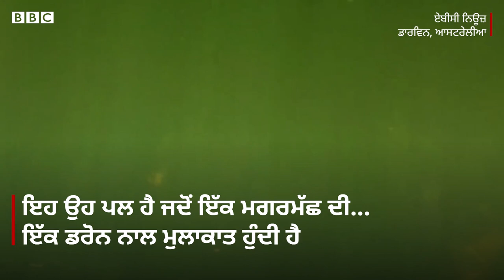Crocodile ਨੇ ਜਦੋਂ Drone Camera ਉੱਤੇ ਕੀਤਾ ਹਮਲਾ | 𝐁𝐁𝐂 𝐏𝐔𝐍𝐉𝐀𝐁𝐈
ਉਹ ਪਲ ਜਦੋਂ ਇੱਕ ਮਗਰਮੱਛ ਦੀ ਇੱਕ ਡਰੋਨ ਨਾਲ ਮੁਲਾਕਾਤ ਹੁੰਦੀ ਹੈ।

ਏਬੀਸੀ ਨਿਊਜ਼ ਦੇ ਇੱਕ ਕੈਮਰਾ ਆਪਰੇਟਰ ਡਰੋਨ ਨੂੰ ਇੱਕ ਮਗਰਮੱਛਾਂ ਦੇ ਪਾਰਕ ਦੀ ਛੋਟੀ ਝੀਲ ਉੱਪਰ ਲੈ ਗਏ। ਉਨ੍ਹਾਂ ਮੁਤਾਬਕ ਸਾਰੇ ਮਗਰਮੱਛ ਸੱਚਮੁੱਚ ਡਰਪੋਕ ਸਨ ਪਰ ਇੱਕ ਮਗਰਮੱਛ ਸੀ ਜੋ ਉੱਥੇ ਹੀ ਟਿਕਿਆ ਰਿਹਾ ਅਤੇ ਡਰੋਨ ਨੂੰ ਦੇਖਦਾ ਰਿਹਾ।

ਉਨ੍ਹਾਂ ਇੱਕ ਮਗਰਮੱਛ ਨੂੰ ਪਾਣੀ ਦੇ ਬਾਹਰ ਛਾਲ ਮਾਰਦਿਆਂ ਵੇਖਿਆ ਅਤੇ ਇੱਕ ਮਗਰਮੱਛ ਦੇ ਜਬਾੜੇ ਜੁੜਨ ਦੀ ਤੇਜ਼ ਆਵਾਜ਼ ਸੁਣਾਈ ਦਿੱਤੀ। ਉਹ ਡਰੋਨ ਵਾਪਸ ਮਿਲ ਗਿਆ ਕਿਉਂਕਿ ਮਗਰਮੱਛ
ਚਲਾ ਗਿਆ ਅਤੇ ਉਸ ਨੂੰ ਆਪਰੇਟਰ ਨੇ ਬਾਹਰ ਕੱਢ ਦਿੱਤਾ।